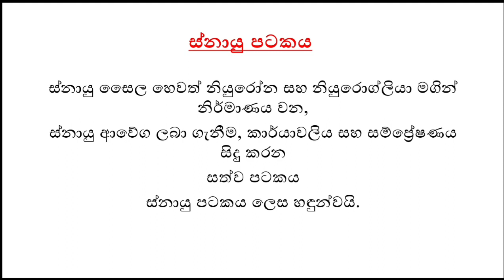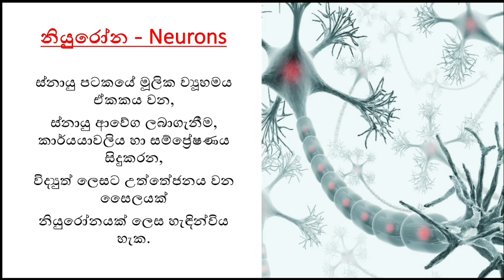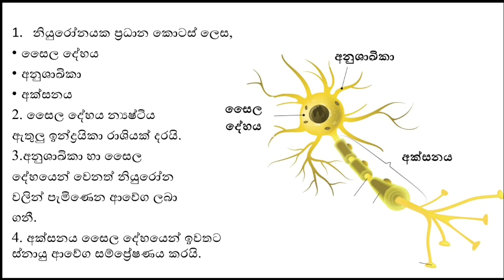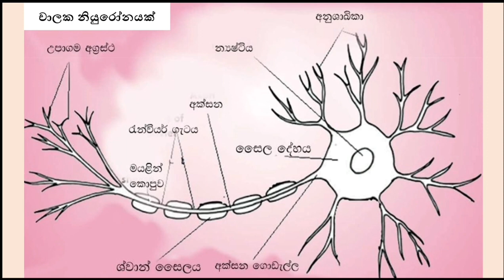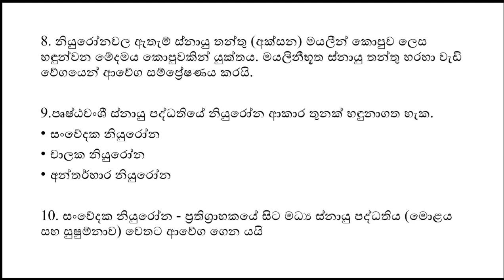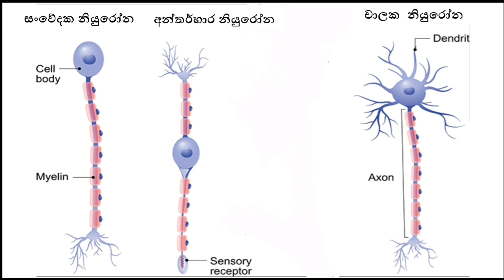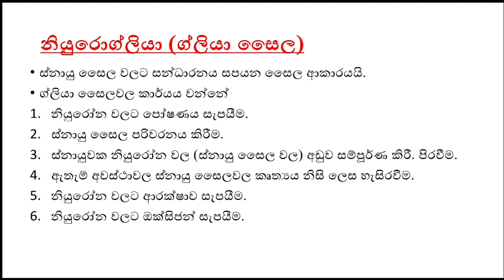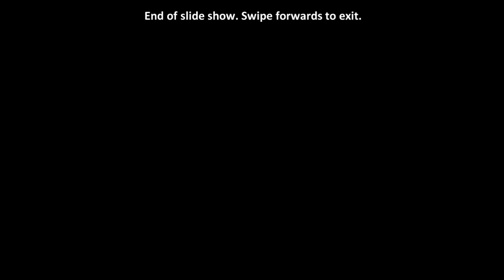Biology|EP17|ස්නායු පටකය|Animal4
02) සෛලීය හා රසායනික පදනම

03) පරිණාමය හා ජිවීන්ගේ විවිධත්වය

04) ශාක ආකාරය හා ක්‍රියාකාරිත්වය

05) සත්ත්ව ආකාරය හා ක්‍රියාකාරිත්වය
1. පටක

4. රුධිර සංසරණය
5. ස්වසනය
6. බහිස්ශ්‍රාවය
7. සමායෝජනය හා සමස්ථිතිය
8. ප්‍රජනනය
9. සන්ධාරණය

2. Model papers - Through our zoom online paper class

English Medium Biology
05) Animal form and function
Tissues